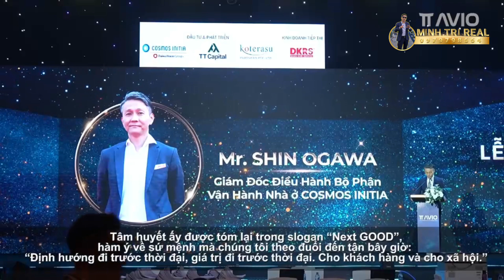TIẾN ĐỘ TT AVIO THÁNG 11/2024 RICONS TỔNG THẦU XÂY DỰNG | MINH TRI REAL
00:00 Tiến độ dự án TT Avio
01:42 Giám đốc phát triển nhà ở Cosmo Initia phát biểu
02:36 Buổi mơ bán rực lửa ngày 9/11 vừa qua .
Dự án TT Avio, một tuyệt tác kiến trúc do liên danh chủ đầu tư Nhật Bản gồm TT Capital, Cosmo Initia và Koterasu phát triển, đang tiến triển đúng kế hoạch với các tiêu chuẩn khắt khe đặc trưng từ Nhật Bản. Đây là dự án căn hộ cao cấp được thiết kế mang đậm dấu ấn hiện đại và công nghệ, hứa hẹn trở thành biểu tượng mới tại khu vực Bình Dương.

1. Cập Nhật Tiến Độ Xây Dựng
Dự án hiện đang bước vào giai đoạn thi công phần thân, với khung sườn chính đang được hoàn thiện nhanh chóng, tuân thủ các tiêu chuẩn xây dựng của Nhật Bản về độ an toàn và chất lượng. Công nghệ kỹ thuật cao được áp dụng tại từng giai đoạn, đảm bảo tốc độ và chất lượng vượt trội. Cùng với sự giám sát chặt chẽ từ các chuyên gia Nhật, TT Avio hứa hẹn sẽ sớm đạt các mốc tiến độ như đã cam kết.

2. Điểm Nhấn Về Thiết Kế Và Tiện Ích
Dự án mang phong cách thiết kế Nhật Bản tinh tế, với không gian sống hài hòa giữa tự nhiên và hiện đại. Cộng đồng cư dân tại TT Avio sẽ được tận hưởng các tiện ích cao cấp, bao gồm khu vườn thiền, hồ bơi vô cực, khu vui chơi trẻ em, và hệ thống an ninh đạt chuẩn 5 sao, đáp ứng mọi nhu cầu của cuộc sống hiện đại và yên bình.

3. Tầm Nhìn Và Cam Kết Của Chủ Đầu Tư
TT Capital, Cosmo Initia và Koterasu luôn chú trọng vào việc mang đến những dự án chất lượng, bền vững và an toàn cho cộng đồng. Với TT Avio, họ không chỉ đơn thuần là xây dựng một nơi để ở mà còn kiến tạo một không gian sống chuẩn Nhật giữa lòng Bình Dương.

Kênh Minh Trí Real sẽ tiếp tục cập nhật tiến độ và các thông tin quan trọng về TT Avio trong thời gian tới. Hãy theo dõi để không bỏ lỡ những thông tin mới nhất về dự án hứa hẹn đầy tiềm năng này!